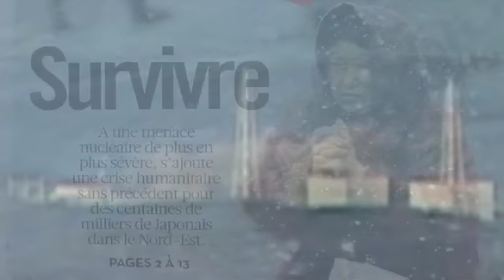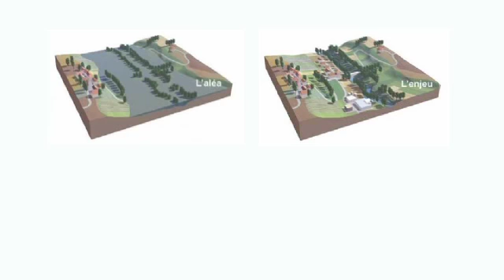Risques naturels : avant qu'il ne soit trop tard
Mars 2011 : un séisme provoque sur les côtes nippones un tsunami dévastateur aux conséquences dramatiques. Cette tragédie fait ressurgir des questionnements occultés par nos modes de vie confortables, oublieux de la nature : dans quelle mesure peut-on prévoir les aléas naturels et leurs impacts ? Les catastrophes qui pourraient menacer notre territoire ont-elles été bien identi...